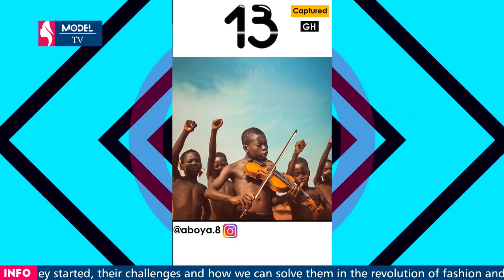Best Photographers In Ghana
Model TV top photographs